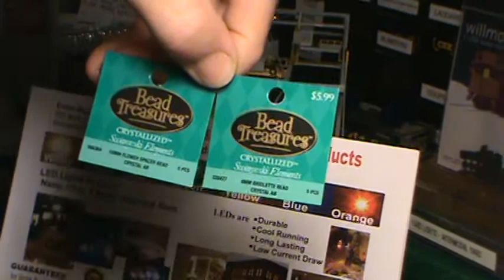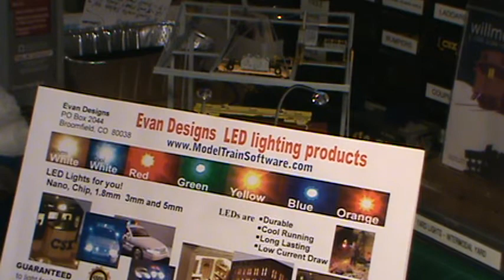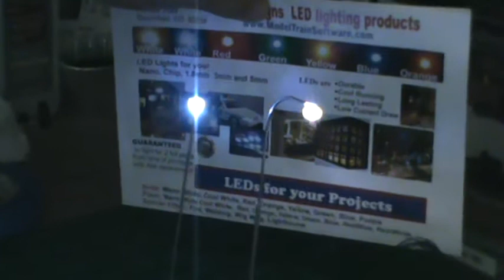Light Covers for your Layout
The little beads work very well for light covers with Evan Designs LED Lighting, small enough for N or HO scale. You can find the Crystal Beads at Hobby Lobby or Michael's Craft Stores, Bead Treasures - items #328427 and #566364 - and the LED Lights - Ph-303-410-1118